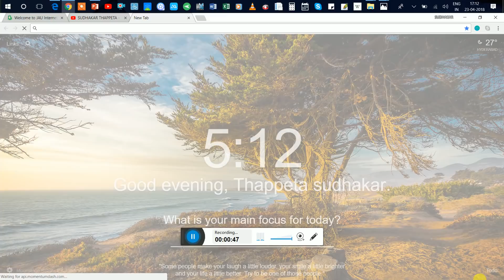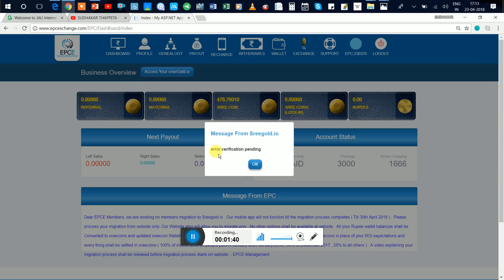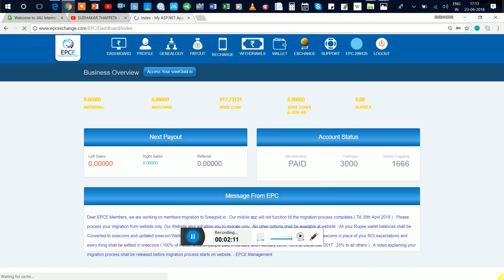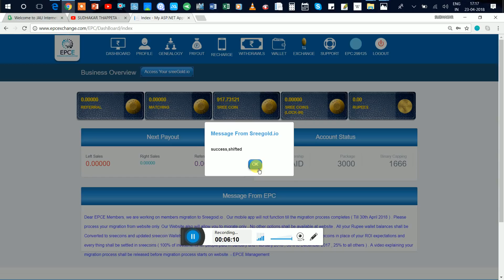EPCE LATEST UPDATE - HINDI & ENGLISH (23-04-2018) How the Migration is Successful..Chech it??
I am not company affliate, Just a member and Happy, enjoy to join this company and use this particular opportunity...I hope u will join soon.

EPC Full Plan:

💯 Bina REFERRAL ke DAILY AUTO BANK Payout 💯

➡ Just Launched
An E-Commerce Company in MLM having Payment Gateway System

✅ Daily Bank Account Withdrawal

✅ Start with Packages 👇🏻

✅ Online Facility by EPC👇🏼
➡ Mobile Recharge 📲
➡ Bus Ticket 🚌
➡ Train Ticket 🚂
➡ Online Shoping 🛍

➡ Daily Promo Bonus (ROI) for 200 Days
➡ Daily Promo Booster Income (₹30 - ₹1,000) for 200 Days
➡ 5% Direct Referral Bonus
➡ 10% Binary Matching Bonus (1:1 Ratio)
➡ Awards & Rewards
➡ Binary Capping upto ₹1,00,000 Daily & Power Leg Carry Forward

Position : RIGHT

⏩ Team Availability
Andhra Pradesh, Telangana, Gujarat, West Bengal, Karnataka, Tamilnadu